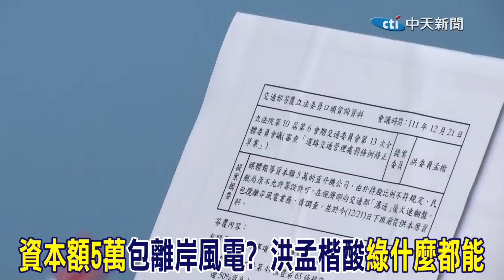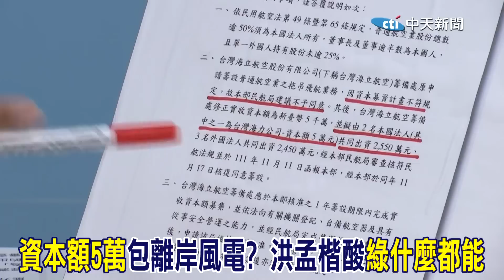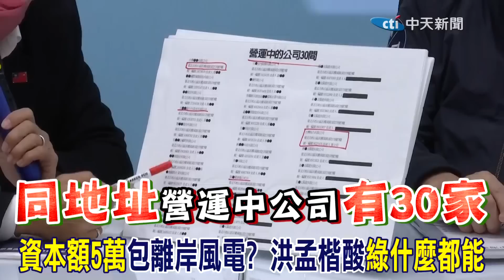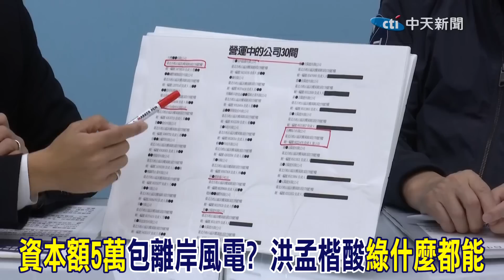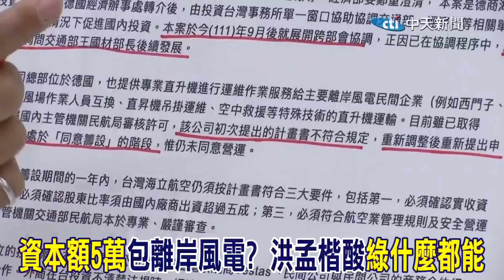資本額5萬1人公司包政府離岸風電業務? 洪孟楷酸:綠真的什麼都能